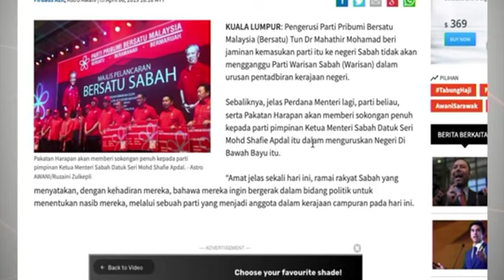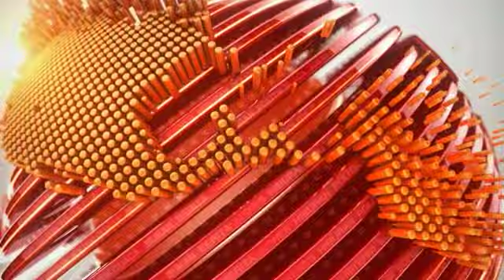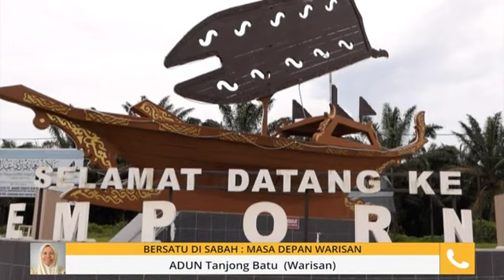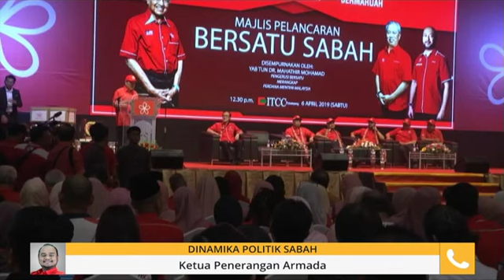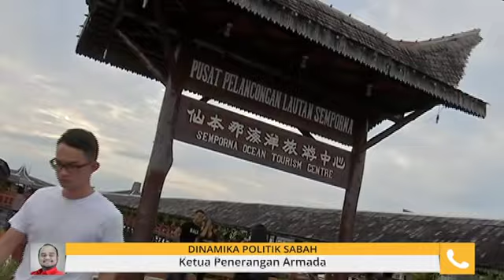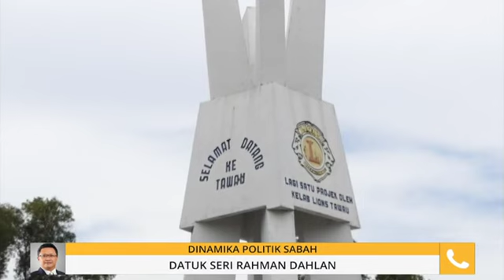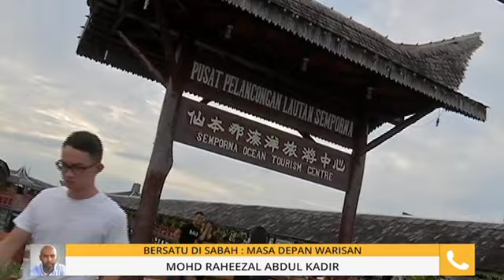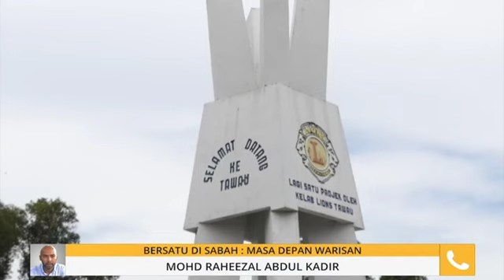Menjelang Setahun Malaysia Baharu: Dinamika politik Sabah